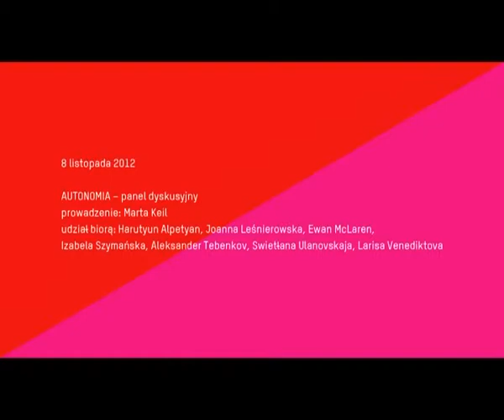Panel Autonomia | Konferencja Tożsamość–Autonomia–Dyskurs Krytyczny 2012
Autonomia – panel dyskusyjny
Prowadzenie: Marta Keil
Udział biorą: Harutyun Alpetyan, Joanna Leśnierowska, Ewan McLaren, Liza Sargsyan, Izabela Szymańska, Aleksander Tebenkov, Swietłana Ulanovskaja, Larisa Venediktova

Panel odbył się w ramach konferencji: Tożsamość–Autonomia–Dyskurs Krytyczny. Taniec w Europie Środkowo-Wschodniej po 1989 roku w Lublinie 8–9 listopada 2012. Konferencja była częścią XVI Międzynarodowych Spotkań Teatrów Tańca.
Miejsce Ośrodek Brama Grodzka – Teatr NN, ul. Grodzka 21

Organizatorzy:
Instytut Muzyki i Tańca
East European Performing Arts Platform
Centrum Kultury w Lublinie i Lubelski Teatr Tańca
Uniwersytet Marii Curie-Skłodowskiej w Lublinie

Partner:
Ośrodek Brama Grodzka – Teatr NN

Konferencja została objęta honorowym patronatem Jego Magnificencji Rektora UMCS prof. dr hab. Stanisława Michałowskiego.

Międzynarodowa konferencja poświęcona analizie przemian, jakie zaszły w świecie tańca w Europie Środkowej i Wschodniej po 1989 roku, z perspektywy artystów, naukowców i krytyków. Goście z kilku krajów, w tym autorzy przygotowywanej przez Instytut Muzyki i Tańca oraz wydawnictwo Routledge książki Nowy taniec w Europie: communitas i Inny, członkowie wschodnioeuropejskiej sieci EEPAP oraz badacze związani z Uniwersytetem Marii Curie-Skłodowskiej w Lublinie, będą dyskutować nad złożonymi kwestiami tożsamości i autonomii tańca oraz budowania dyskursu krytycznego.